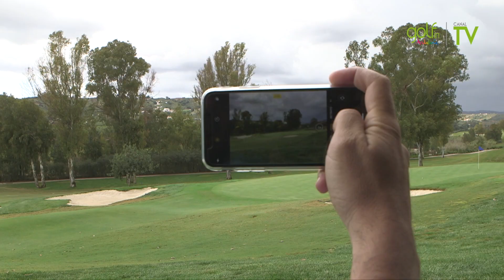Santana Golf, “der Platz der sieben Hügel“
Santana Golf ist ein sorgfältig durchdachter Platz. Cabell B. Robinson entwarf Santana Golf als ein Projekt, in dem er Natur und Landschaft der Umgebung kombiniert hat, um einen einzigartigen Platz zu entwerfen.